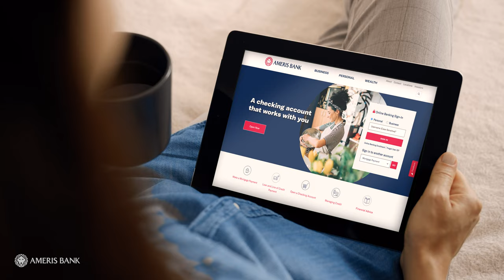We're With You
Wherever you are on your journey, we're here to turn your money questions into financial peace of mind.